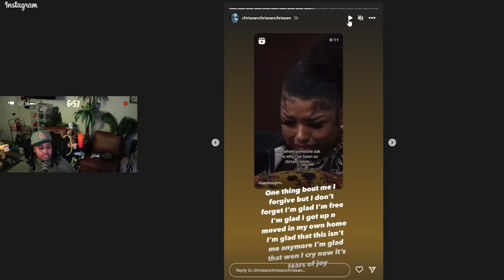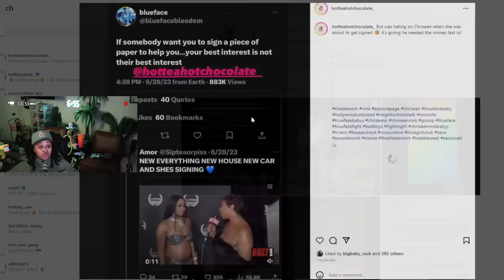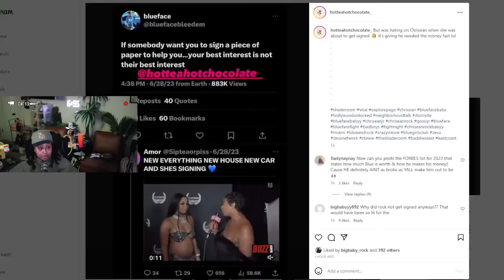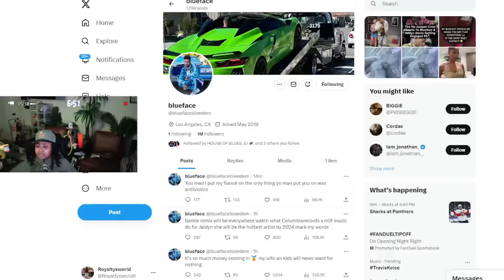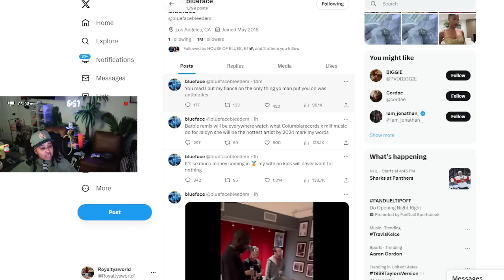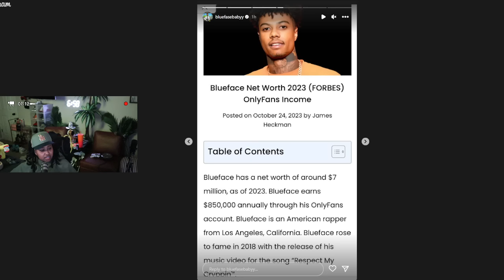Chrisean and Jaidyn being P3TTY on IG 👀 Blueface said he makes 850K a YR on OnlyFans 😬